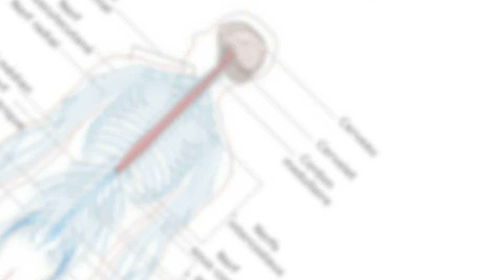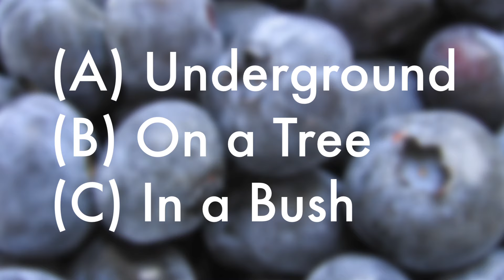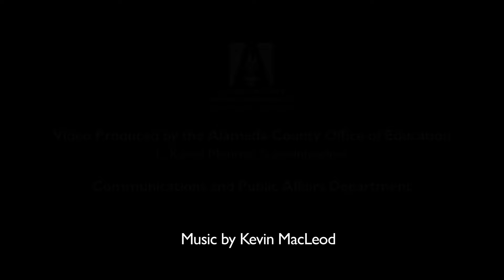Harvest of the Month Show - Blueberries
Join our friends Chef Jeff, Sue Chef, and Farmer Pat as they share about May's Harvest of the Month, Blueberries.